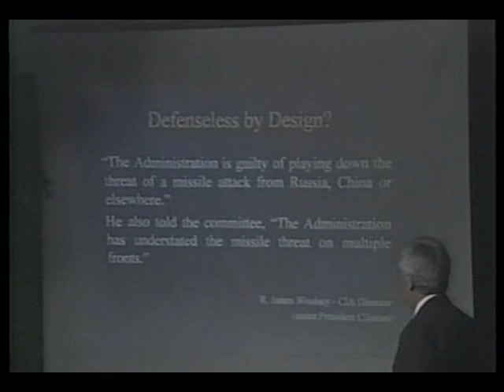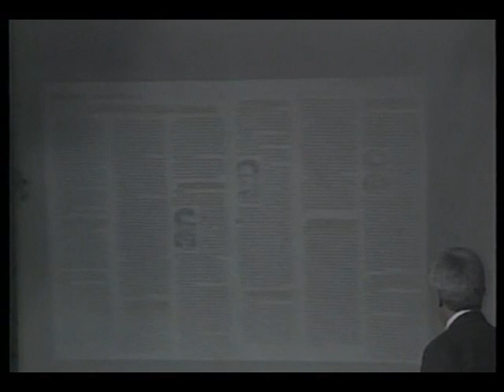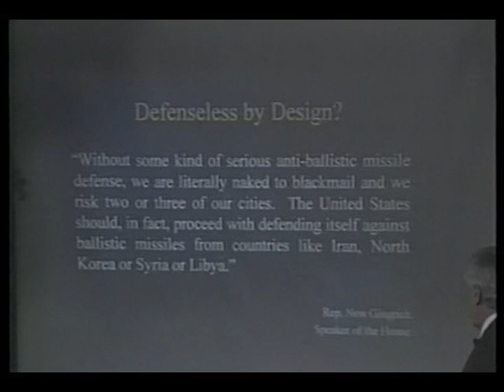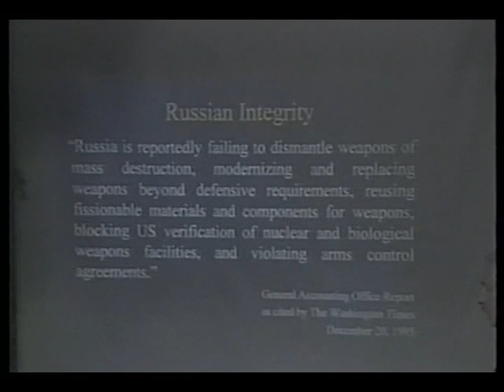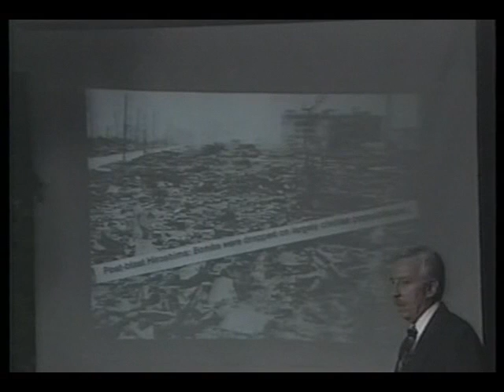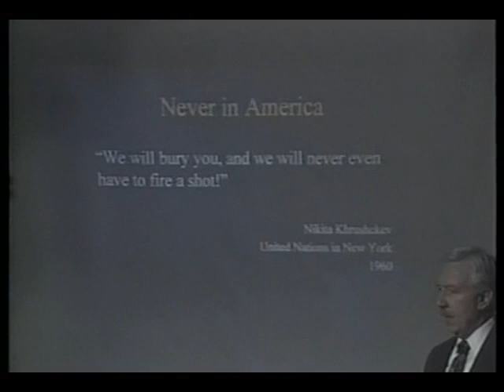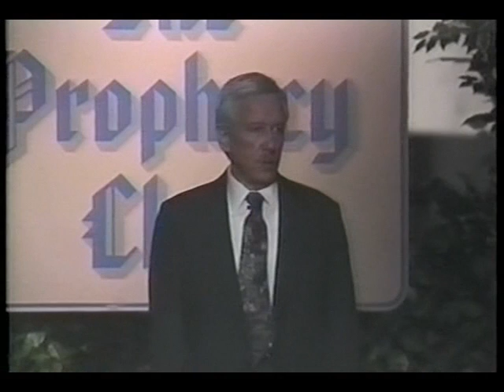Barbed Wire in America (10 of 15)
A Christian Vietnam Veteran speaks out against globalist and banking schemes to reduce, conquer and enslave the United States of America.  Please note, if you are looking for a conspiracy theory video told by fake new-age agents, then don't bother viewing.  This man up on the podium states facts and deeply explains the New World Order's plans to destroy America.  If you are a Christian, a patriotic American, or one who sees events at how they really look, then you should take a gander at this video.

You will find the speaker break down several times during the video at what he says.

Please note that this presentation was made in 1999!  10 years ago.  Yet it accurately nails on the head of what is going on in 2009!  The Antichrists coming order wants to have a holocaust here in America, which is unlike anything the world has seen before.  And it has all started with things like silent holocausts of killing our children in abortion clinics.

I advise everyone viewing this to repent and seek the Lord's face.  Go against abortion and everything the New World Decay wants to sell to us Americans.  We may very be on the verge of a second American Revolution.